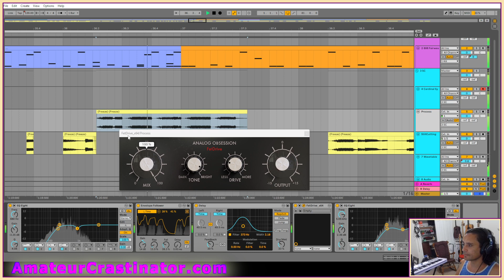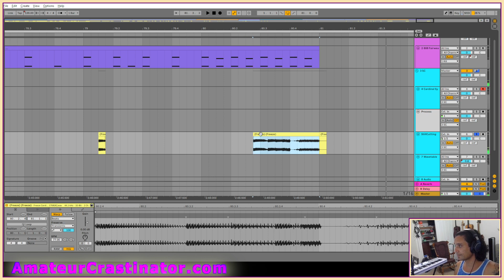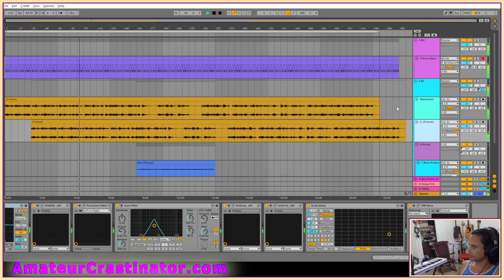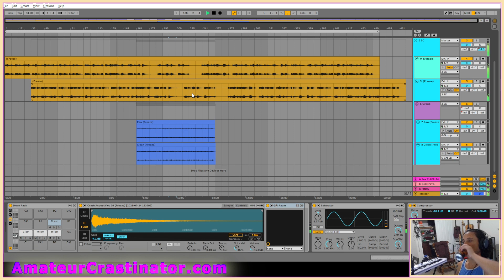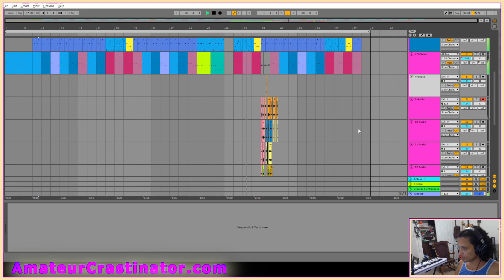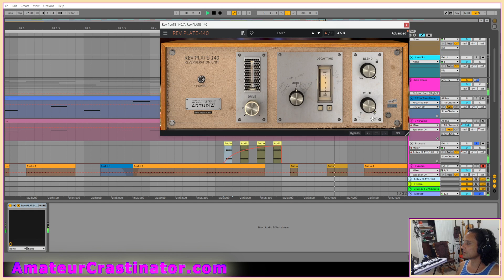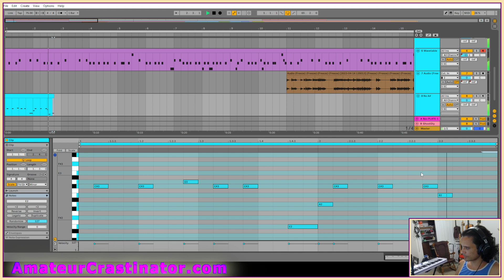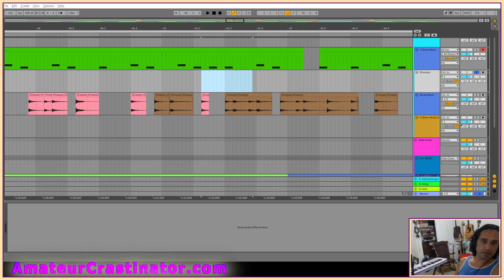Twitch Recast: Sound Session from Jul 24 (Ableton Live) Part 1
00:00 – Untitled: This is from my big project folder of works in various states of progress.  I spent basically the whole time processing samples. Previously I had made an entire glitch track and started slicing it, but that was about it, so there was a ton to process.
43:13 – Untitled: From the project folder. Improved my synth patch substantially. Extended the arrangement too.
51:25 – Untitled: From the project folder. Listened through then did some sample processing in the glitch break.